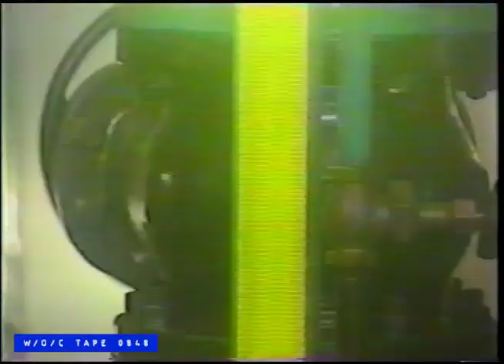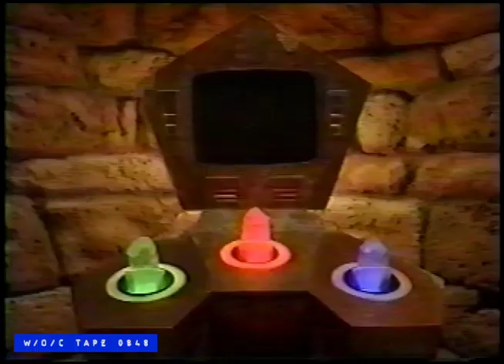"Space Pirates" Full Laserdisc - 1992